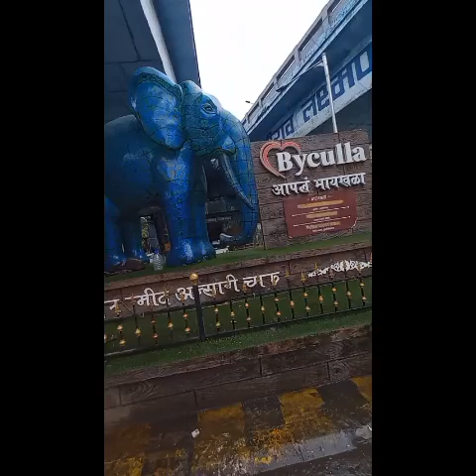Kadva Sach • कड़वा सच